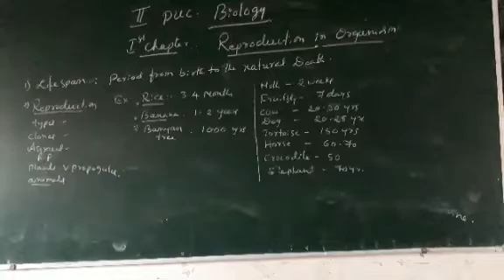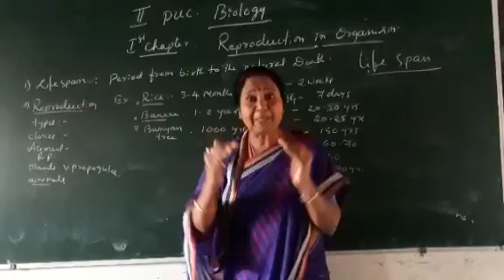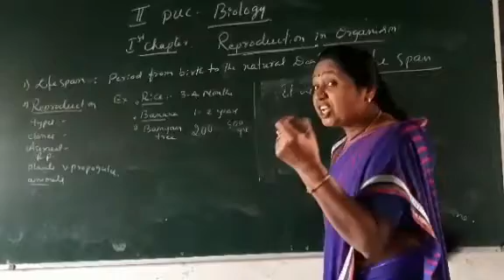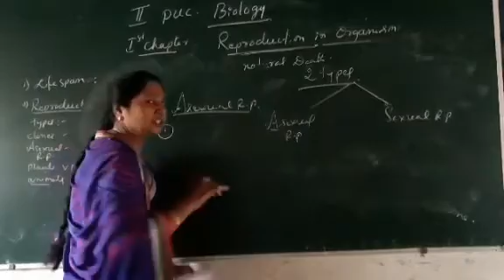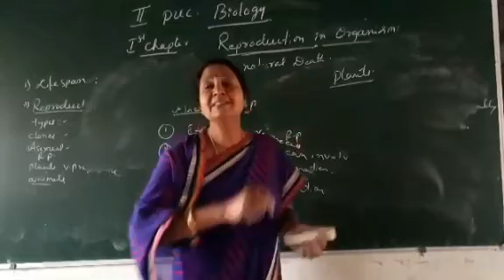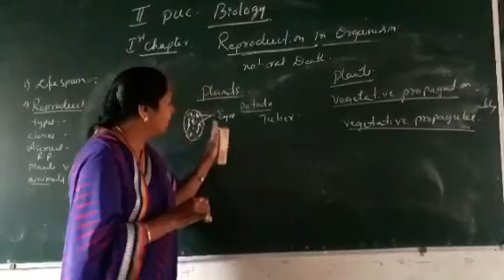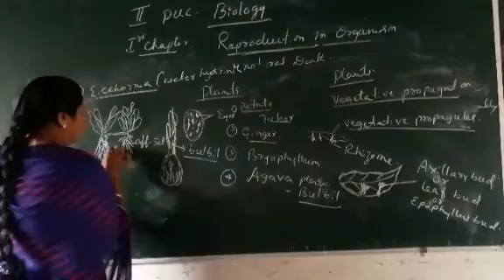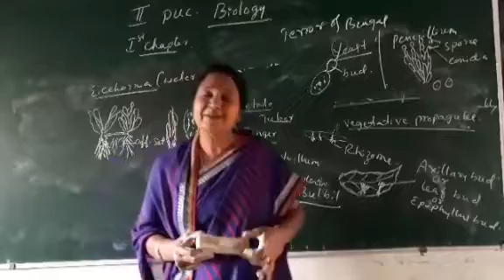2nd puc Biology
1st chapter : Reproduction in organism  life span , reproduction types